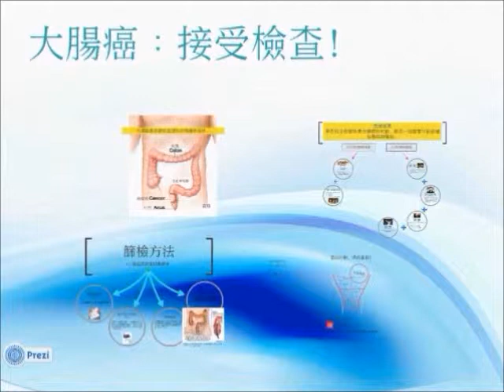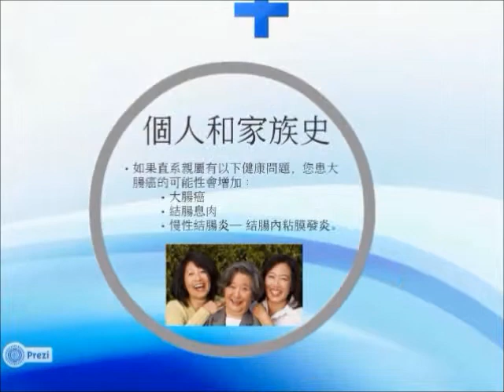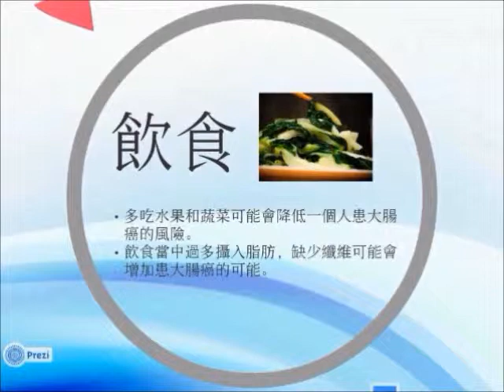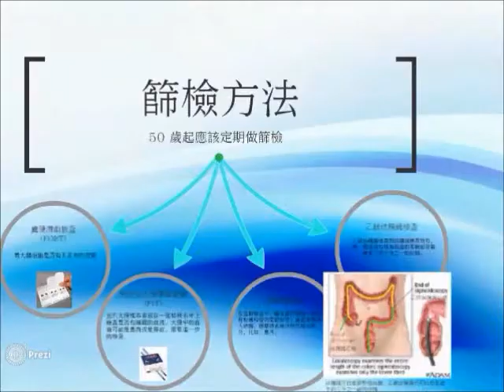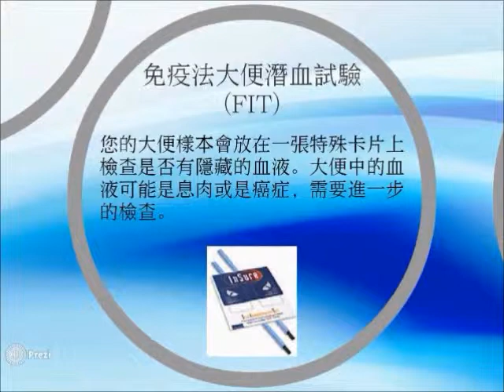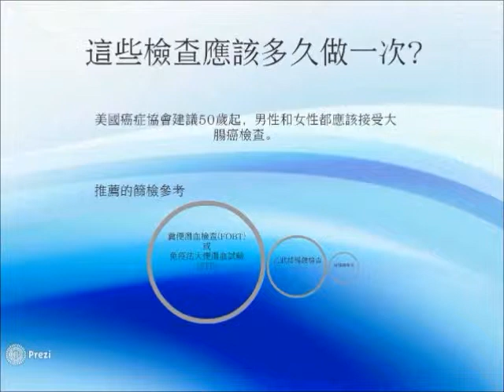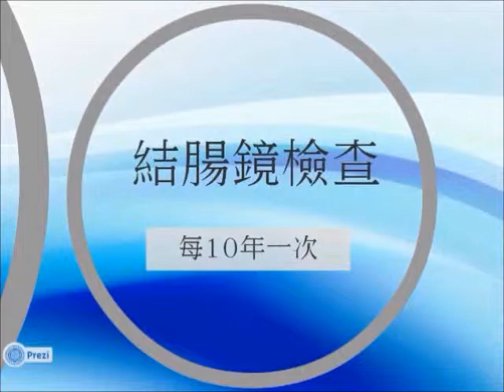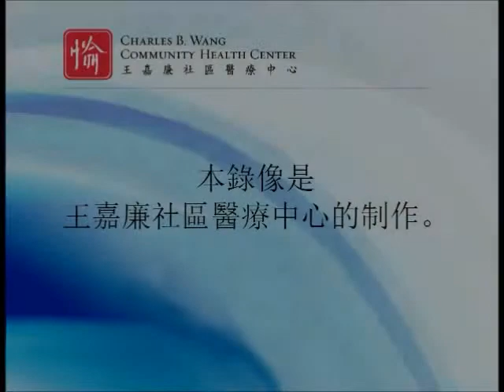Colorectal Cancer: Get Screened! (Cantonese)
In this video, we discuss colorectal cancer, its risk factors, and ways to find colorectal cancer early. This video was funded by the New York City Council Cancer Prevention Initiative. To learn more about colorectal cancer and screening, please call the Women's Health Department at the Charles B. Wang Community Health Center at .